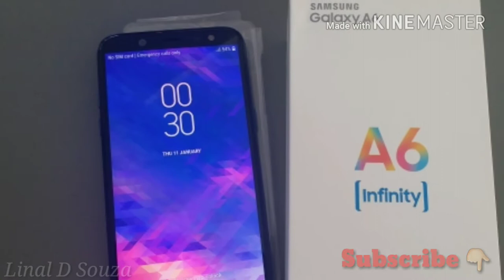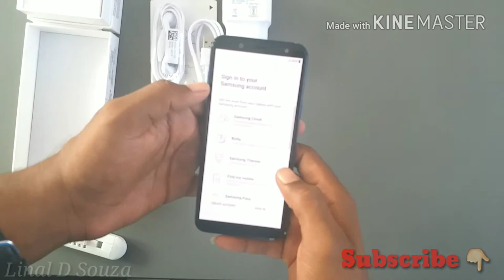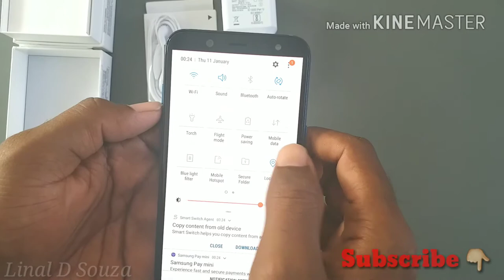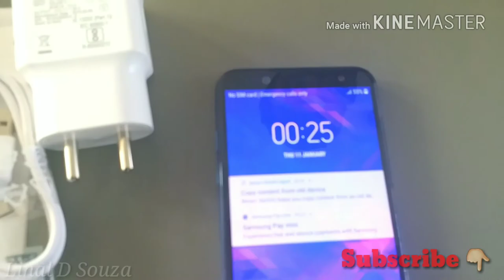Samsung Galaxy A6 (2018) Unboxing & Overview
Unboxing New Samsung Galaxy A6 Infinity.

First Look and Specifications of A6.

Visit:-
SAMSUNG SMART CAFE
MJ Communications
M.G Road Opp. HDFC BANK
Ballalbhag Mangalore-575003
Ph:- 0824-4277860